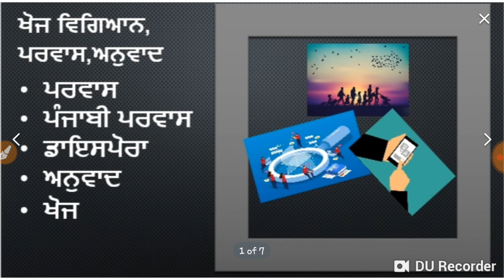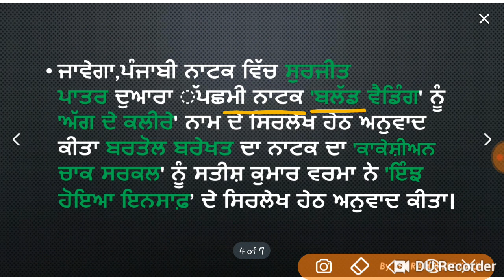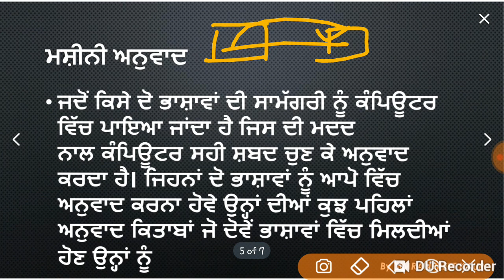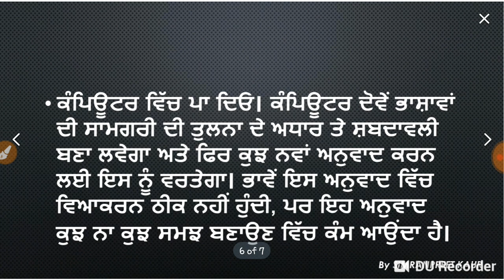NTA NET EXAM- ਅਨੁਵਾਦ ਦੀਆਂ ਕਿਸਮਾਂ- ਛਾਇਆ ਤੇ ਮਸ਼ੀਨੀ ਅਨੁਵਾਦ